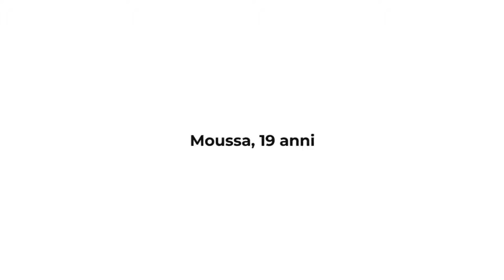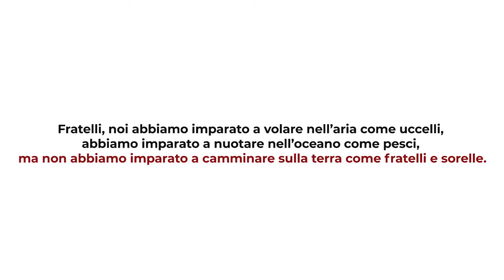[Napoli] Intervento Moussa 25 aprile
Moussa ha 19 anni.
Lo scorso 25 aprile in piazza ha tenuto questo discorso emozionante. Se invece di vedere nell' "altro" un nemico, vedessimo una sponda, una possibilità per arricchirsi ed imparare a vicenda, come sarebbero le nostre vite?
Vi consigliamo di guardare il video, di leggere e ascoltare le sue parole.
Un breve estratto:

"Gli italiani credono che noi stranieri “mangiamo” i soldi italiani. E’ una trappola del Governo. Devono spiegare da dove vengono i soldi, chi li “mangia” qui in Italia, non noi. Noi siamo nei centri d’accoglienza senza sanità, senza acqua potabile, siamo nei centri di accoglienza senza vestiti. Allora i soldi chi li “mangia”? Non noi! Dobbiamo cercare insieme chi mangia i nostri soldi!
Fratelli, non possiamo costringere qualcuno a rimanere in vita. Lasciare o restare è una scelta, quindi proviamo ad essere grati verso le persone che hanno scelto oggi di stare con noi qua.

Fratelli, l’amore è il solo fiore che non ha bisogno di stagioni per schiudersi. La lotta è il nostro percorso e solo il nostro. Gli altri possono camminare con noi, ma nessuno può camminare per noi.
Vi ringrazio"